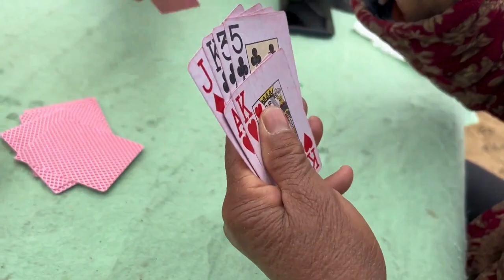大脸吃面爱加醋，中午一下怼半瓶，大娘看的目瞪口呆，直说野的很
《大脸的乡村生活》大脸吃面爱加醋，中午一下怼半瓶，大娘看的目瞪口呆，直说野的很, 正月十五元宵节，中午全是鸡肉丸子，连啃带嗦好滋味，配蒸馍更绝

我来自一个美丽的小镇，我喜欢食物。 欢迎观看 Big Face Country Life 的最新视频，所有视频均由 Big Face Country Life 在 Youtube 上发布。 快来关注更多有创意的原作者

记录乡村生活，爱美食爱分享。 干饭人，干饭魂，干饭人吃饭得用盆！

大脸的乡村生活是头条博主。大脸是一位退伍军人，他利用业余时间，带着乡里乡亲一起拍短视频，拍摄农民田间劳作春耕秋收，乡亲们村头一起干饭，带着婶婶大娘们娱乐，帮她们实现了很多个人生的第一次，丰富了最底层乡村的文化生活。